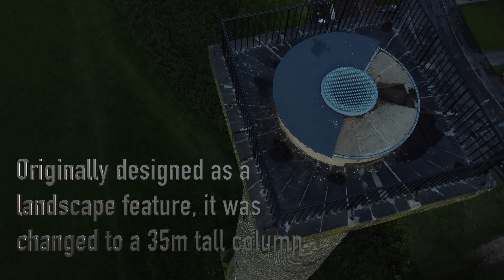Keppel's Column | Exploring Rotherham’s Folly 4k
Exploring Keppel's Column by drone. May 2023